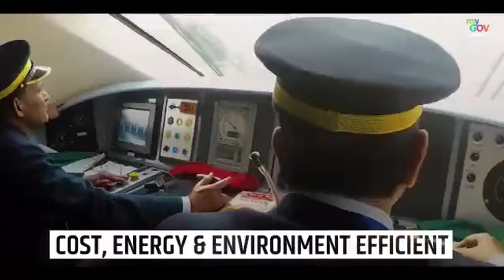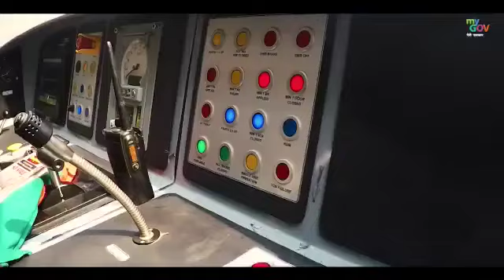Vande Bharat Shining Example of Make in India I Completes 3 Years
मेक इन इंडिया की मिसाल पेश करने वाली स्वदेशी प्रोद्यौगिकी से निर्मित वंदे भारत ट्रेन के बेमिसाल तीन साल पूर्ण हुए।VandeBharatExpress ने MakeInIndia और AatmaNirbharBharat के मिशन को नई उड़ान दी है और पूरी दुनिया में भारत को एक नई पहचान दी है।3YearsOfVandeBharat